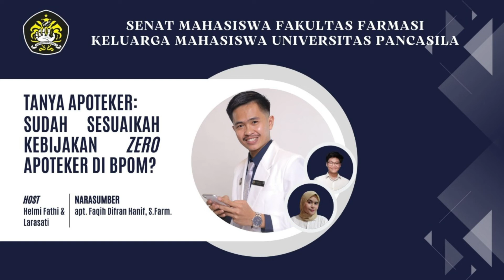𝘗𝘈𝘕𝘊𝘈𝘚𝘐𝘓𝘈 𝘗𝘏𝘈𝘙𝘔𝘈𝘊𝘌𝘜𝘛𝘐𝘊𝘈𝘓 𝘋𝘌𝘉𝘈𝘛𝘌 𝘊𝘓𝘜𝘉 (PPDC) SEMA FF-KMUP 2021-2022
✨𝘗𝘈𝘕𝘊𝘈𝘚𝘐𝘓𝘈 𝘗𝘏𝘈𝘙𝘔𝘈𝘊𝘌𝘜𝘛𝘐𝘊𝘈𝘓 𝘋𝘌𝘉𝘈𝘛𝘌 𝘊𝘓𝘜𝘉 (PPDC) SEMA FF-KMUP 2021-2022 𝘗𝘙𝘖𝘜𝘋𝘓𝘠 𝘗𝘙𝘌𝘚𝘌𝘕𝘛 ✨

🎧 PPDC 𝘗𝘖𝘋𝘊𝘈𝘚𝘛  EPISODE 3 🎧

Episode 3 kali ini bertemakan “Tanya Apoteker: Sudah Sesuaikah Kebijakan 𝘡𝘦𝘳𝘰 Apoteker di BPOM”. Narasumber kita, yaitu apt. Faqih Difran Hanif, S.Farm.

Wah, pasti menarik sekali ya tema pada episode 3 kali ini? Langsung saja ikuti dan dengarkan keseruan dalam 𝘱𝘰𝘥𝘤𝘢𝘴𝘵 kami!🎉

-HUMAS BID IV-
SEMA FF-KMUP 2021/2022